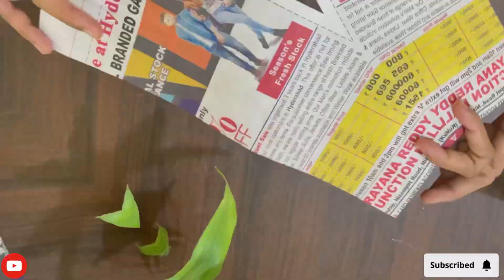DIY pen stand using icecream stick